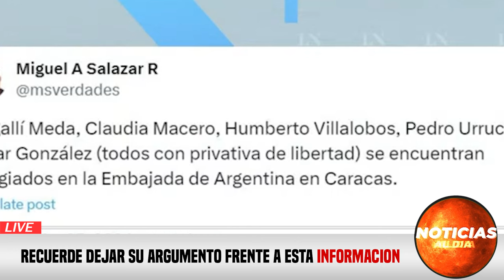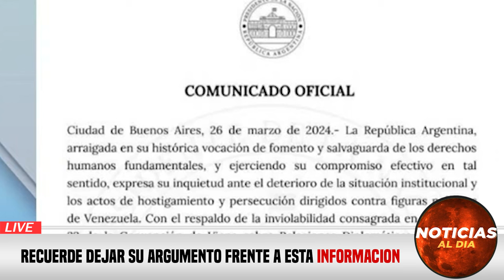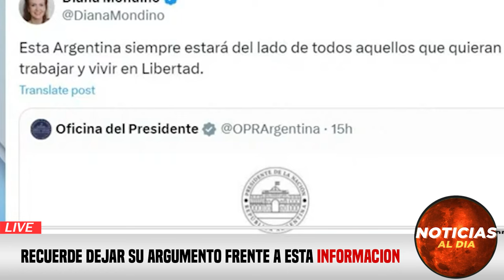URGENTE ULTIMA HORA, NOTICIAS de VeNEZUELA hoy 27 MARZO del 2024, ¡Noticias internacional Seguros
Cuba Grecia 27 De MARZO DEL 2024
Hungría 27 De MARZODEL 2024
Irlanda 27 De MARZO DEL 2024
Domingo, lunes,martes, miércoles, jueves, viernes, sábado,
Marcelo Rebelo de Sousa 27 DeMARZO DEL 2024
Reino Unido 27 De MARZO DEL 2024
Vladimir Putin 27 DeMARZO DEL 2024

España 27 DeMARZO DEL 2024
ela¡ hoy de NOTICIAS Tele Antioquia Hoy 27 De MARZO2024
NOTICIAS DE CUBA 27 De MARZO2024Z
 Ultimas Noticias 27 De MARZO2024 Cuba
Grecia 27 De MARZODEL 2024
Marcelo Rebelo de Sousa 27 De MARZODEL 2024
NOTICIAS  dia hoy 27 De MARZO2024
nicolas maduro
estados unidos
brasil urgente
programa do datena ao vivo
venezuela
NICOLS MADURO
Nicolas maduro
Gustavo petro
Rodolfo hernandez
Joe biden

ultimas noticias hoy 27 De MARZODEL 2024
Ultimas NOTICIAS italia hoy 27 De MARZODEL 2024
Hoy NOTICIAS de VENEZUELA hoy 27 De MARZO2024

República Dominicana ultimas NOTICIAS hoy en Perú 27 De MARZO2024
Venezuela Ultimas NOTICIAS de hoy 27 De MARZO2024
NOTICIAS rcn viernes de MARZO2024
NOTICIAS rcn en vivo sábado MARZO2024
Estados Unidos 27 De MARZO2024
Europa 27 De MARZO2024